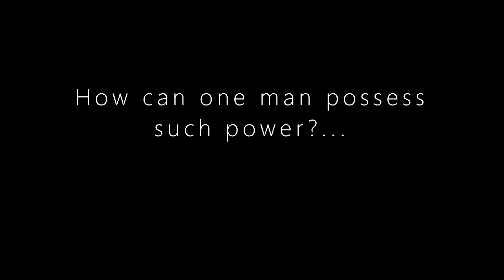The Magpie Man (feat. Mark Muscat)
The New Superhero Force. The Magpie Man
Original Song By MACKR

Footage from Mark Muscat aswell as clips from The Herald.